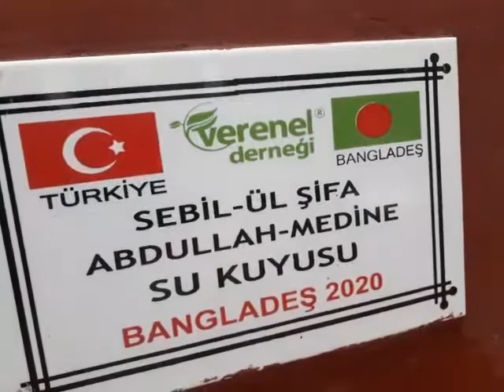SEBİL- ÜL ŞİFA ABDULLAH MEDİNE SU KUYUSU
İnsanların ihtiyaçlarına karşılıksız cevap vermek, insanı yaratılmışların en şereflisi kabul ederek dil, din, renk, ırk ve her türlü diğer ayrımı yapmadan insani anlamda duygusal, maddi, manevi paylaşım iletişiminde bulunmaktayız...